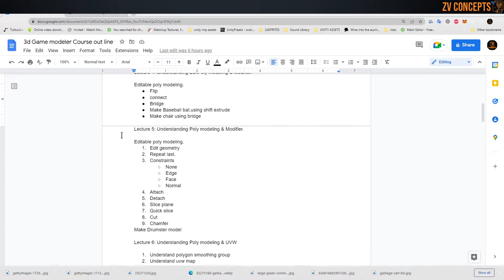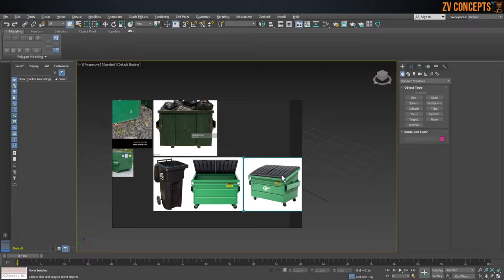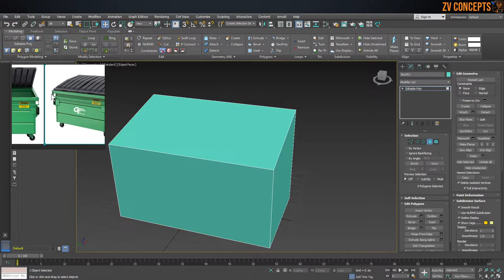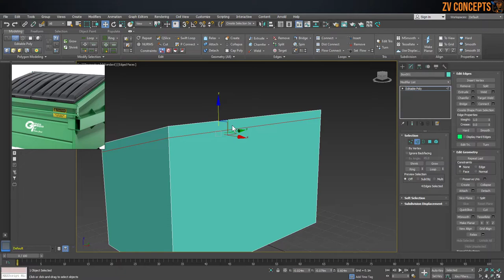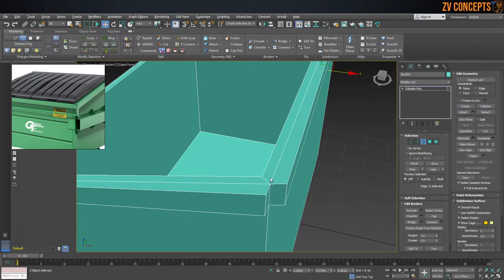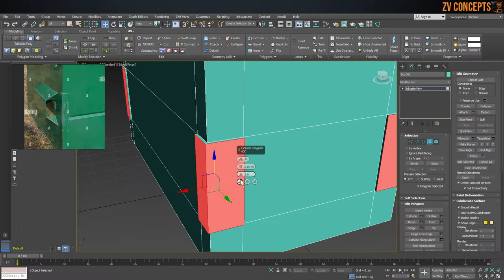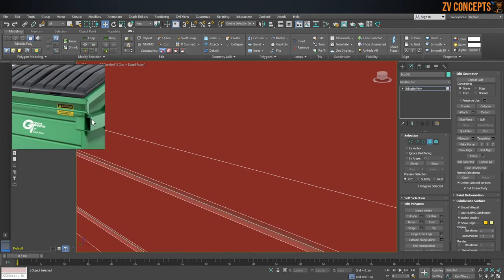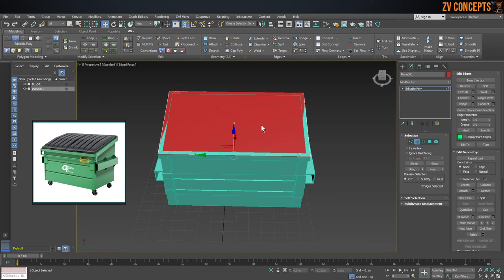learn 3ds max tutorial in Hindi Lecture 5 Constraints, Attach, Detach, Slice plane, Cut, Chamfer,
Lecture 5: Understanding Poly modeling & Modifier.

Editable poly modeling.
Edit geometry
Repeat last.
Constraints
None
Edge
Face
Normal
Attach
Detach
Slice plane
Quick slice
Cut
Chamfer
Make Duster model